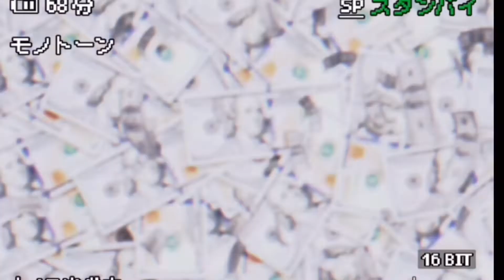VON WAS WILD!! KING VON FEAT OMB PEZZY - GET IT DONE *REACTION*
We GRINDING ALL 2022 WE TRYING TO BE BIG❗️